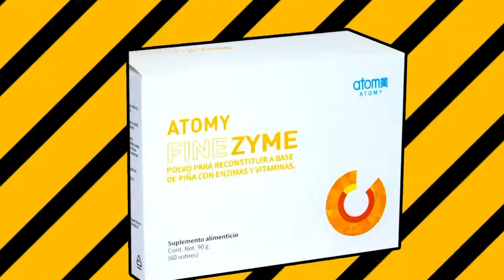Atomy Finezyme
👉¿Te Gustaría Tener tu Propio Amazon GRATIS?✍
COMPRAR o RECOMENDAR todos los Productos de:
Salud- Belleza- Cuidado personal- Hogar- Alimentos y más.

Desde tu Computadora o Celular GANANDO por tus COMPRAS y las COMPRAS de lo DEMAS.
La Compañía MUY PRONTO Se Establecerá en el País. Representando una gran Oportunidad de generar ingresos extra.
Membresía Gratis – Sin Paquete de Inicio – Sin Consumo Mensual Obligatorio – Sin Necesidad de Referidos Activos – Sin Límites de Niveles – No te Piden Tu Tarjeta – No Hay que  Salir a Vender – No Te Cobran por los Seminarios.

CREAR tu Cuenta es FACIL Solo ENVIANDO:

Nombre y Apellido:
Fecha de Nacimiento:
Número de Identidad:
Dirección:
Correo electrónico:
Teléfono:

A: Prosumidores Atomy.